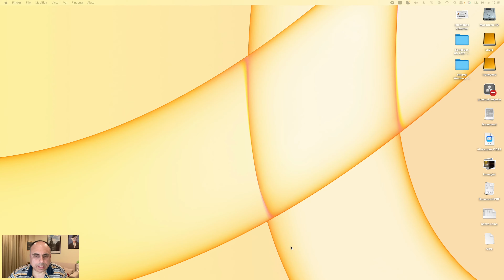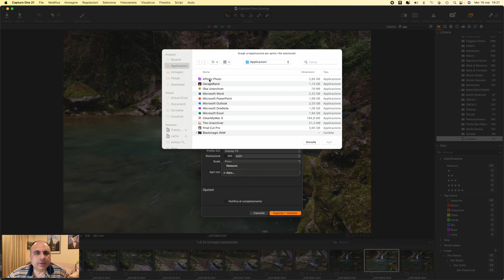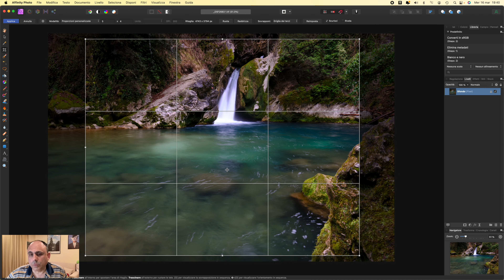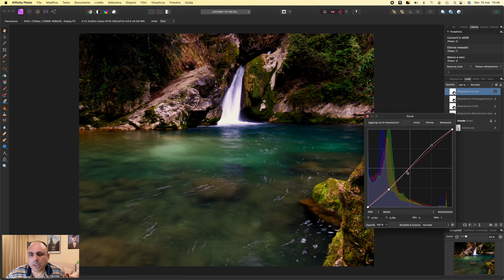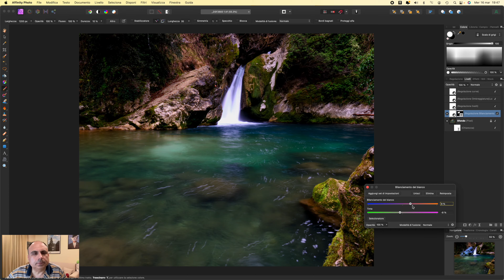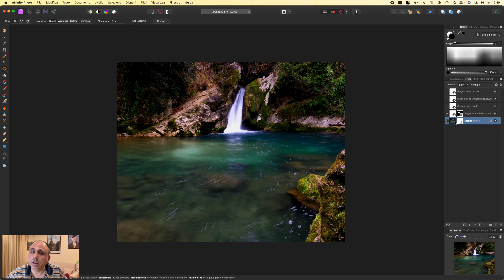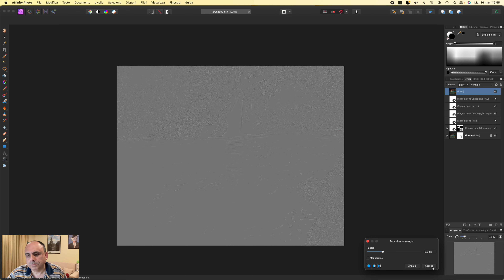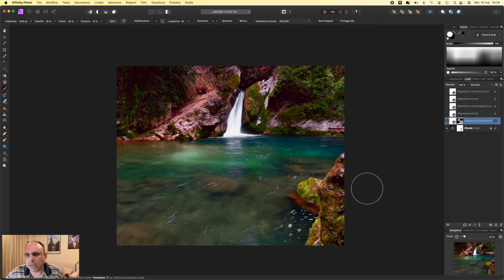Fotoritocco: workflow di base utilizzando Capture One e Affinity Photo.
Eccoci con il primo video, nell'ambito di quelli orientati alla tecnica fotografica, dedicato al fotoritocco ed alla post-produzione. Descriverò i passi base che intraprendo partendo dalla foto RAW ed applicando quelle modifiche di base che utilizzo sempre nel lavorare sulle mie foto, che sia una guida da cui partire per chi non ha dimestichezza o è intimorito da questo tipo di programmi. Ovviamente sussistono molte altre tecniche e procedure per ottenere effetti di vario tipo che non saranno oggetto di questo video ma, soprattutto se di interesse, di prossimi episodi. Buona Visione!

Capitoli:

0:00 Intro
1:20 Gestione foto con Capture One
4:18 Affinity Photo e livelli
5:28 Ritaglio foto
6:38 Filtro chiarezza
7:55 Bilanciamento del bianco e
8:36 Gestione ombre/luci e dei livelli b/n
11:05 Curve
12:17 Maschere e pennello
13:50 Correzione imperfezioni
15:38 Regolazione colore
19:01 Raggruppare in livello Pixel
20:10 Accentua Passaggio e metodi di fusione
21:58 Intensità strumento pennello
23:26 Conclusioni

Fotocamere:

Fujifilm X-H1
Fujifilm X-T20

Treppiede:

Manfrotto 055CXPRO3
Manfrotto BeFree
Testa Sirui K20X

Zaino:

Shimoda Explore 60
Manfrotto Offroad 20
Manfrotto BeFree Advanced

Sicurezza:

DeLorme Inreach SE
Piastrina Recco

Software:

Capture One Express
Affinity Photo
Luminar AI
Luminar NEO
Aurora HDR